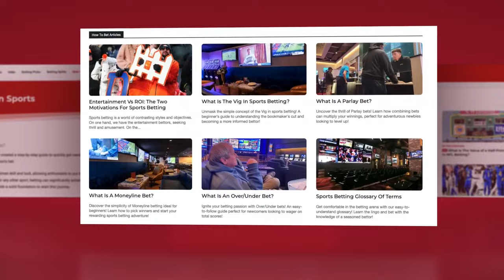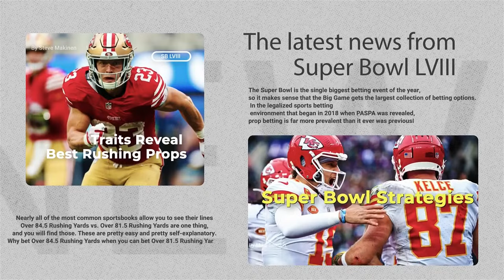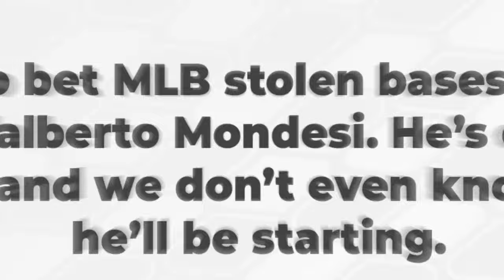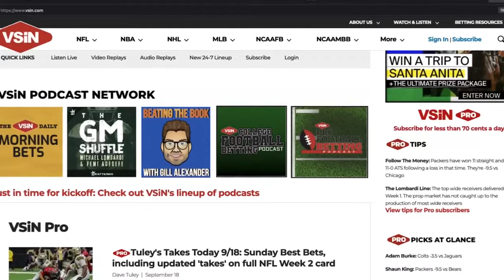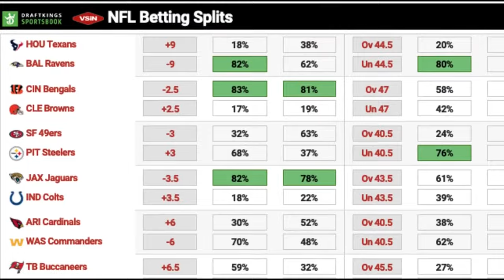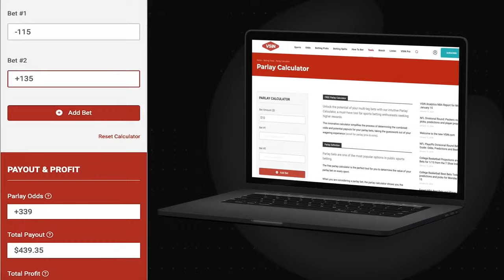Rich Gannon Joins The Lombardi Line - February 9, 2024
Welcome to the second hour of The Lombardi Line LIVE and FREE from 2-3PM EST Mon-Fri!

To watch the first hour of The Lombardi Line and the rest of our programming, become a VSiNPro Subscriber today!